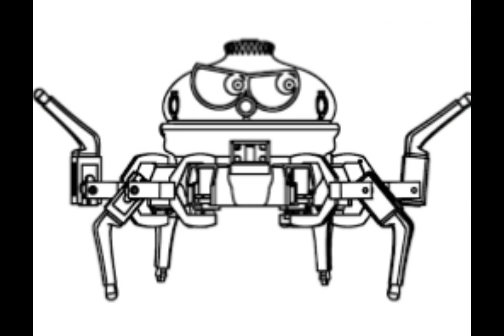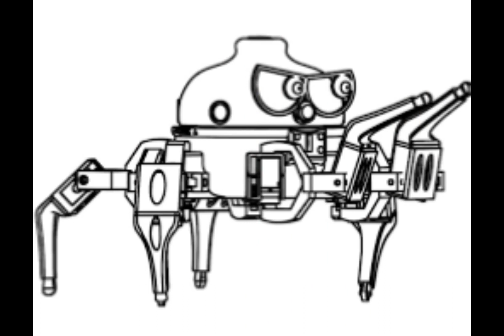ACHIEVEMENT OF VIN CROSS - CHINA - HEXA ROBOT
SPIDER ROBOT